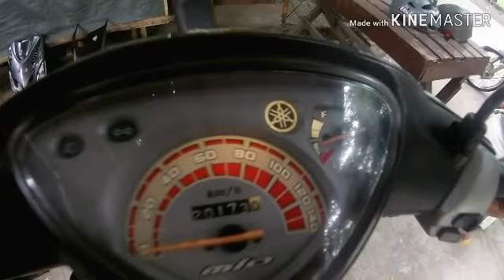DiY | How to fix carburetor | Yamaha mio sporty